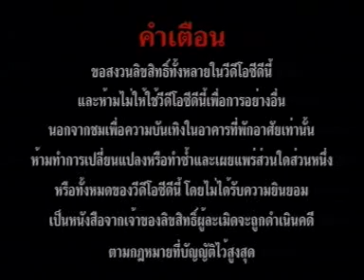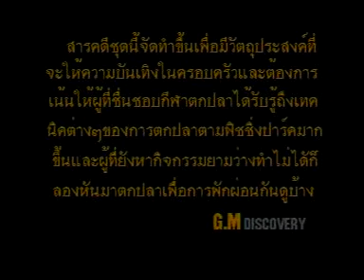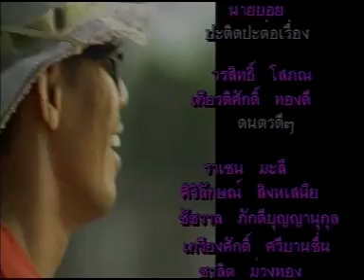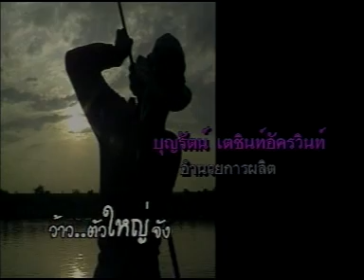เย่อปลา เซียนเบ็ดปลาบ่อ 1